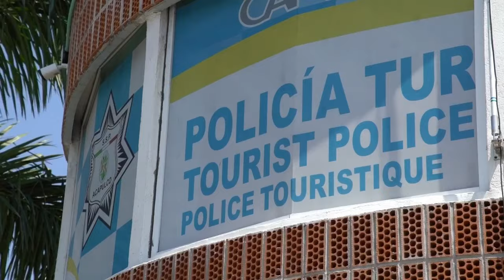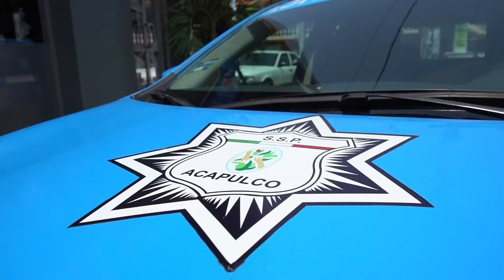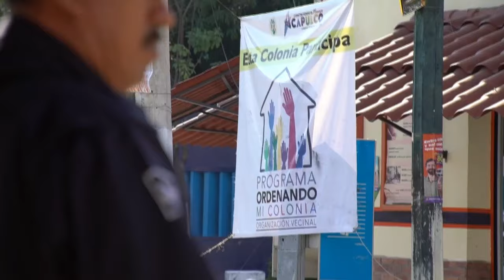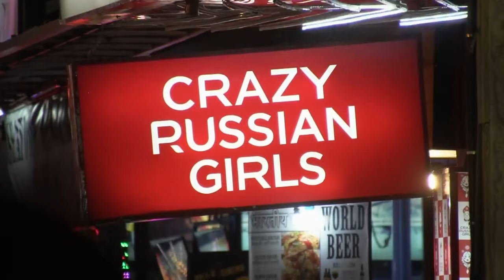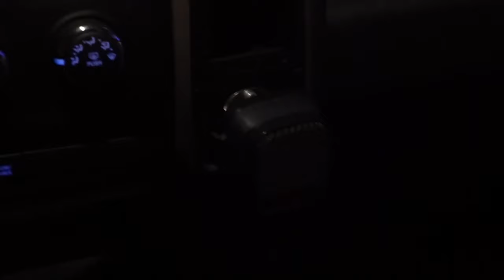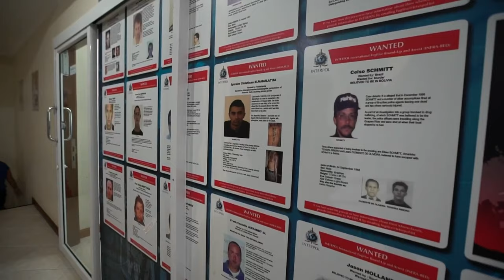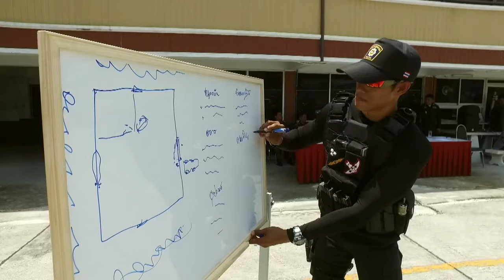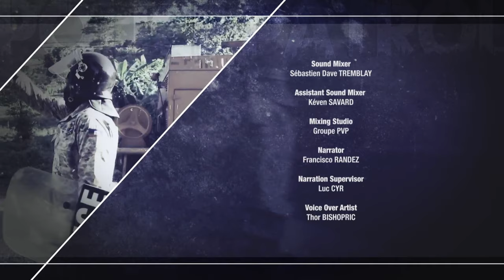Police Patrol Tourists in Mexico & Thailand | Police Patrol Series | Full Episode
Police Patrol follows the brave men and women of different Police forces around the world and here in the United States.

In this episdoe, Acapulco and Pattaya's special police units both protect and police the tourist trade in Mexico and Thailand. Acapulco ranks second among cities with the highest rate of homicide in the world. The cartels replace the supreme authority in certain districts. Gang wars and bloody struggles have made Acapulco less attractive for foreign tourists. Members of special anti-criminal units risk their lives every day to maintain security.

At the other side of the globe, Pattaya lives by tourism, being one of the most visited towns in Asia. More than 4 million tourists arrive every year to the small town totaling around 100,000 population. Low cost of living and diverse nightlife attract tourists from all over the world, but the abundance of tourists results in violence and crimes. The Thai authorities have decided to limit these consequences of the excessive freedom of visitors with their own special police unit.

Watch as these special police units work to protect the world!